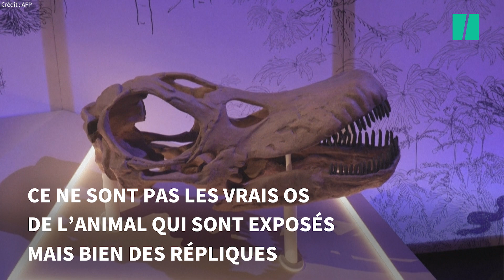Le squelette d’un Titanosaure exposé pour la première fois en Europe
EXPOSITION- Il vivait en Patagonie il y a près de 100 millions d’années et mangeait 130 kilos de végétation par jour. Un moulage d’un des plus grands dinosaures qu’ait connu la Terre est exposé à Londres à partir de ce vendredi 31 mars, une première en Europe, commme vous pouvez le voir dans la vidéo en tête d’article

Le squelette de l’animal est de 37,2 mètres - un  titanosaure nommé Patagotitan mayorum, le « Titan de Patagonie »- rentre tout juste dans la salle d’exposition du musée d’histoire naturelle de Londres. Si son cou avait été levé, le dinosaure aurait fait la taille d’un immeuble de cinq étages, selon les chercheurs.

La réplique du titanosaure prend ses quartiers dans la même pièce du musée où le populaire « Dippy », célèbre moulage d’un diplodocus avait été exposé jusqu’en 2017.

Lire la suite sur le Huff Post